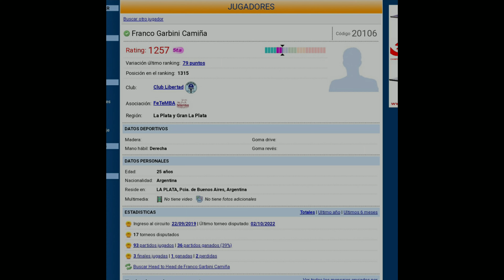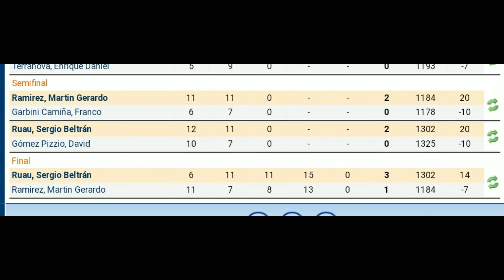Semifinal 5ta categoría 94 TMT Libertad | Garbini vs Ramírez | 4K